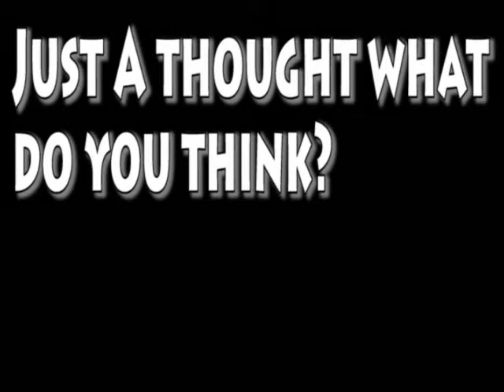Michael Vick is on House Arrest part2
The Second part of the discussion on Vick and what happens next in his career The Chop Shop has a question, what 3 teams could Mike Vick walk right in and start for in the NFL